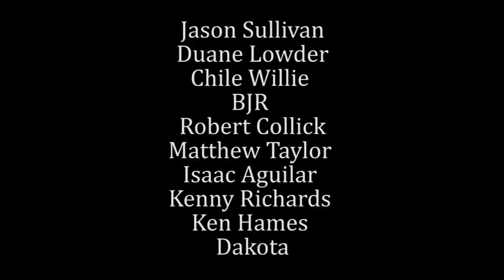Derrick Pierce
Derrick Pierce is a male porn star with over a decade of experience in the adult industry. He tells Holly about his experiences as a brand new performer, their mutual appearance on the Netflix show Hot Girls Wanted, and how seeing a hypnotist helped his sexual performance on set. Funny and informative, this episode is a must listen for anyone interested in getting into the business!